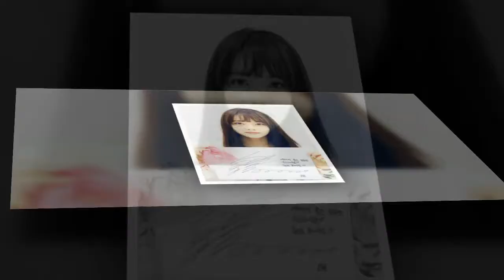[180401] Kim So Hyun in Ruler Master of the Mask Japanese guide book